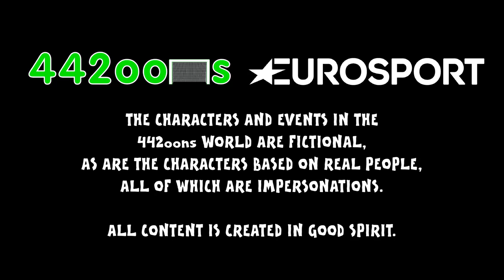Arsene Wenger - DRAW MY LIFE parody